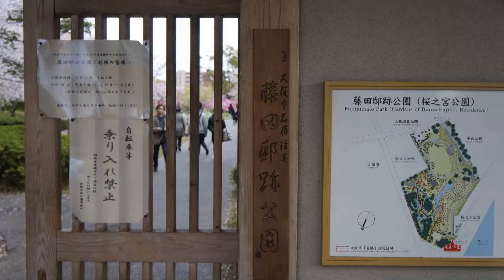2014 4 06~12 日本之旅(1) 大阪sakura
背景樂:
   謝長廷總統競選音樂---幸福台灣